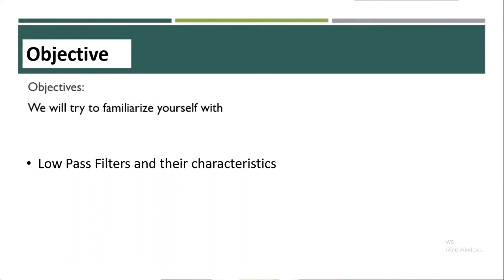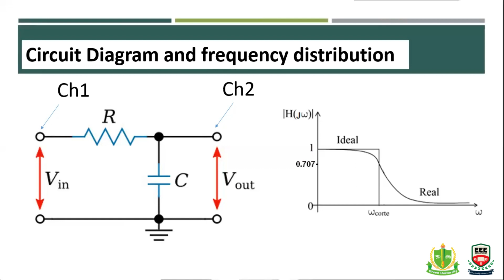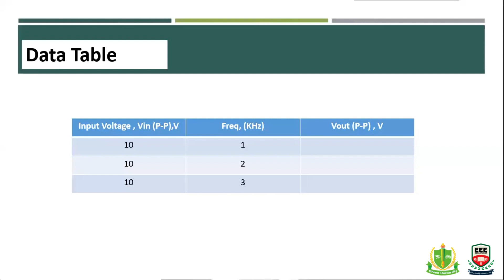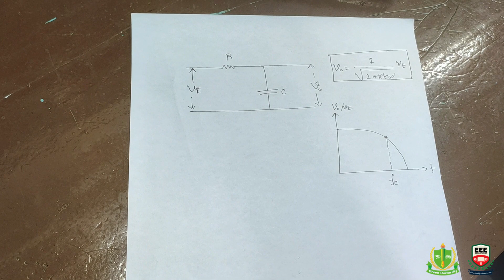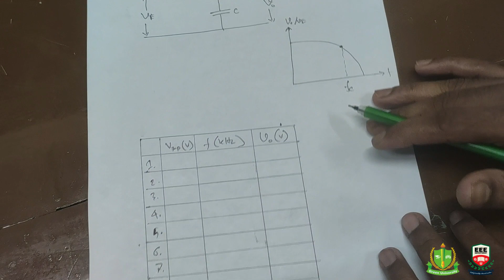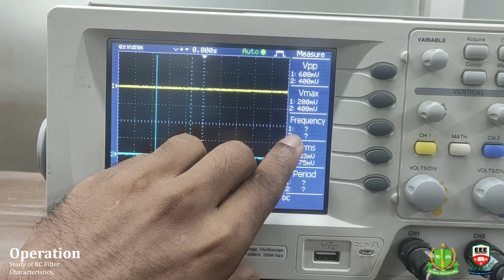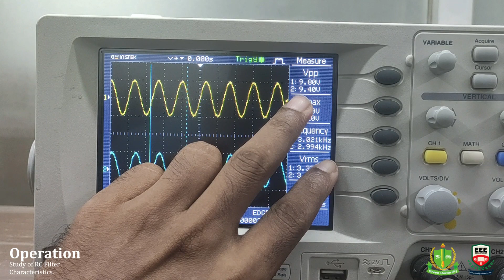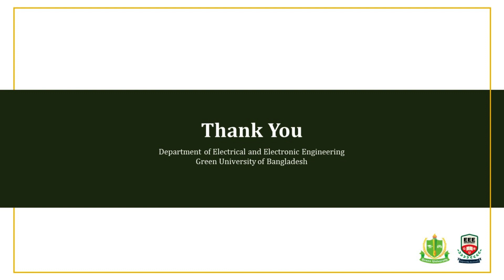EEE-104 | Electrical Circuits Lab | Exp-10 | Study of RC Filter Characteristics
Experiment Name: Study of RC Filter Characteristics

Objectives:
The objective of this experiment is to learn the use Low Pass, High Pass and Band Pass Filter

Learning Outcome:
Students will be able to use low pass, high pass and band pass filter and explain their working principles.

Theory:
An ideal low pass filter passes all signals below a certain frequency which is termed as the cutoff frequency for that filter. In other words, the output signal amplitude will be zero if we feed the filter with an input signal that has frequency greater than its cutoff frequency. For signals with lower frequency the output signal amplitude will remain unaffected. This is true only for "ideal filter" and the frequency response curve for ideal filter showed in the labsheet of Figure 10.1
 1 (a). But for a practical filter the amplitude near the cutoff does not change instantly rather it follows a decreasing nature as shown in Figure 10.2 of labsheet
 1 (b). Thus, for a practical filter we need to define cutoff frequency in different way.

List of Equipment:
1.Resistance: 10 Ω
2.Capacitor: 0.22uf, 0.1 uf, 1uf, 2.2 uf
3.Oscilloscope
4.Oscilloscope Probe
5.Signal Generator
6.Signal Generator Probe Multi-meter
7.Bread Board
8.Wires for connection